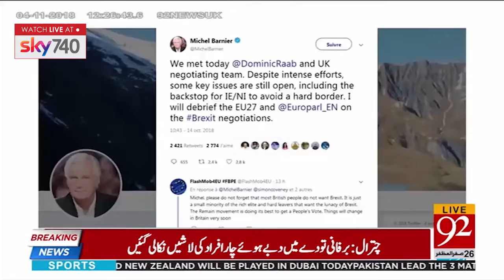Brexit: Theresa May plan 'would allow all of UK to stay in customs union' | 4 Nov 2018 | 92NewsHDUK